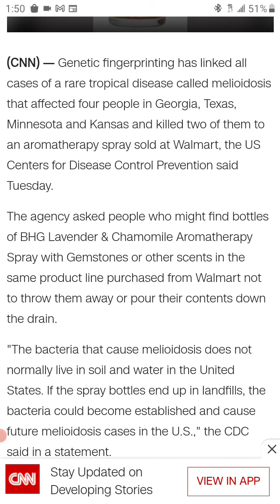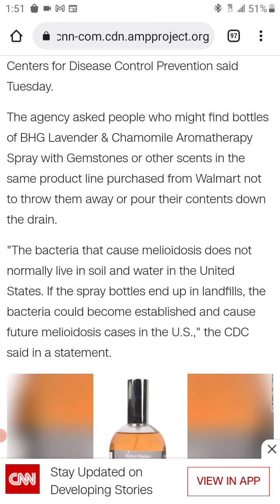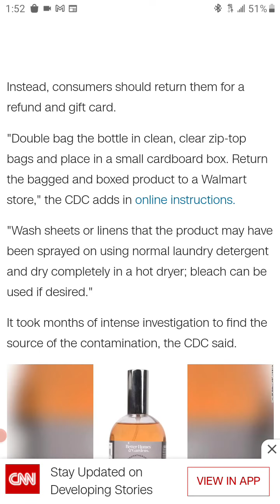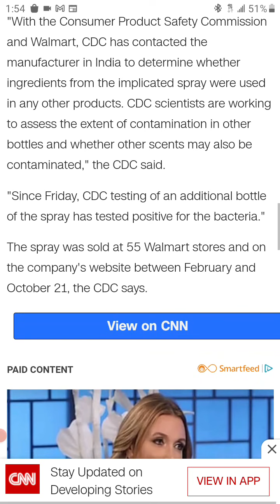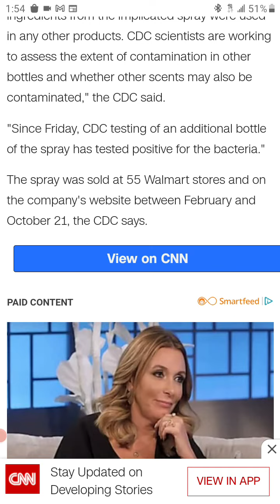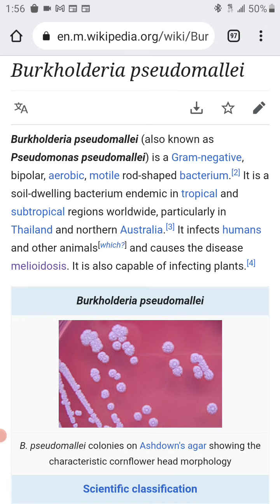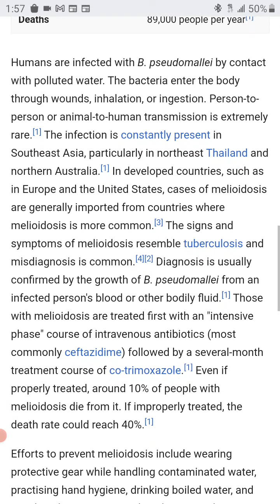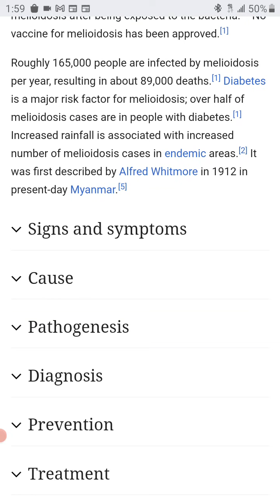Contaminated aromatherapy spray